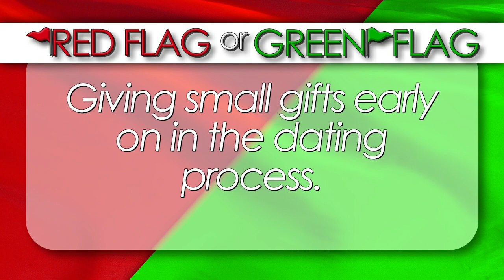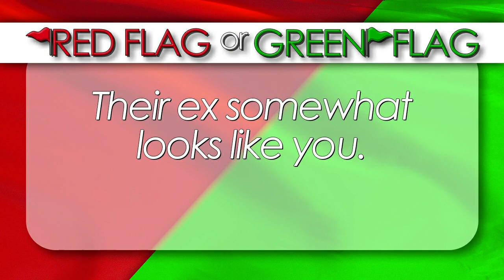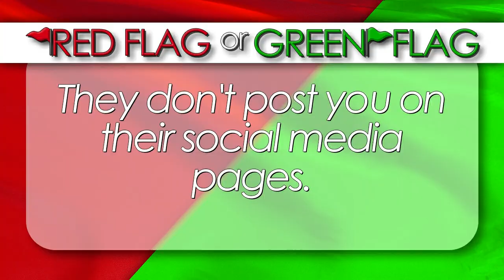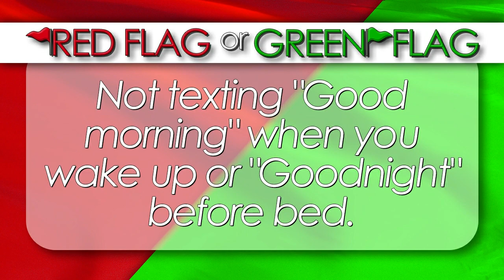Relationship Red Flags (and green flags)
You've heard of red light, green light; today it's red flag, green flag.

When it comes to dating, many of us have heard of red flags before. What might be less clear is how to identify a true red flag. Given different dating scenarios, we give our honest opinion on whether or not the situation is okay to proceed with - or if it calls for a full stop.

MORE DAYTIME: WatchDaytime.com